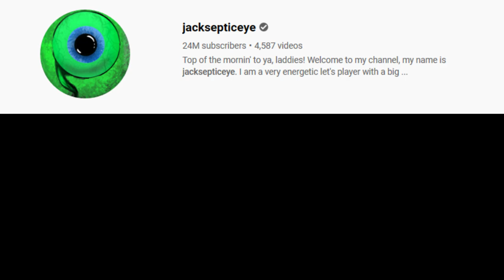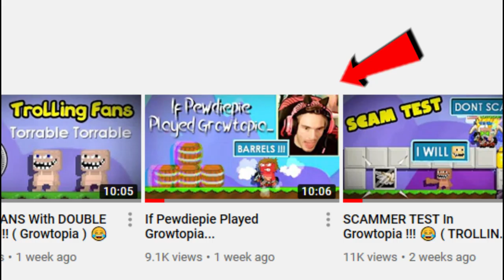If Jacksepticeye Played Growtopia...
This is how it would look if jacksepticeye played Growtopia :D

growtopia pro